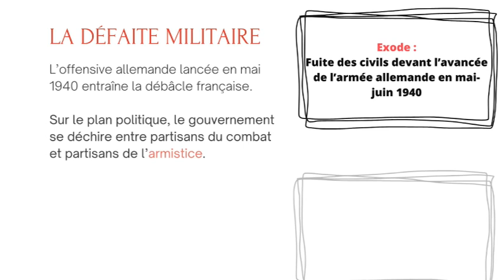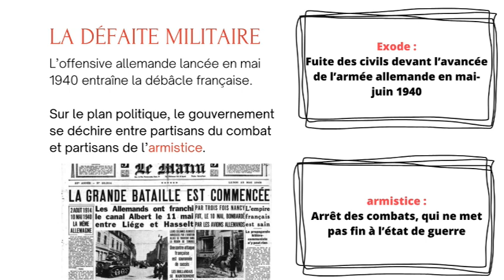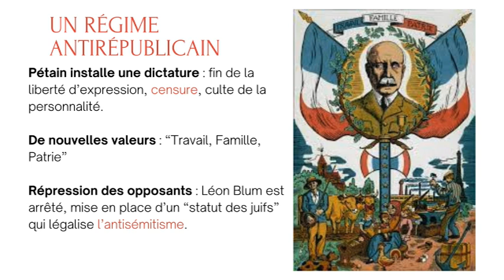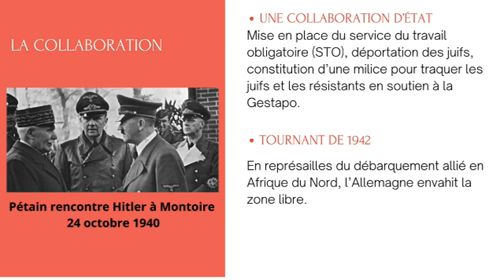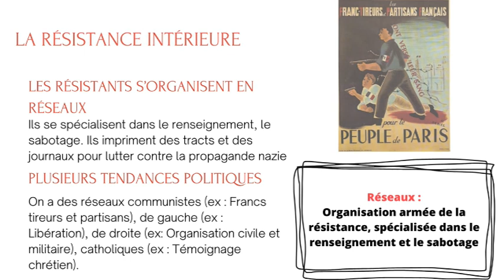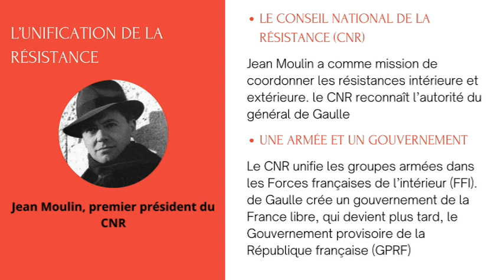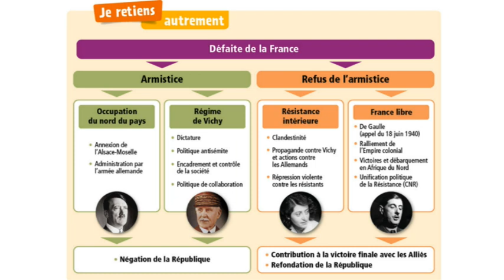La France défaite et occupée (1940-1944)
Aujourd'hui je vous propose de faire le point sur la France défaite et occupée, chapitre essentiel de la classe de 3e pour le brevet, mais aussi très intéressant pour les multiples curieux !

Bon visionnage !